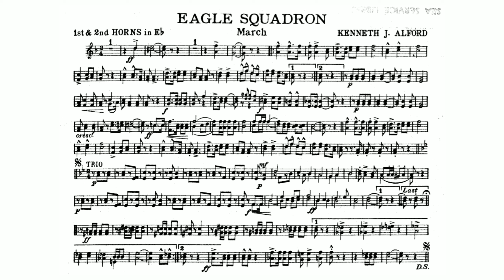Eagle Squadron March by Kenneth J. Alfred - 1st and 2nd E-flat Horn